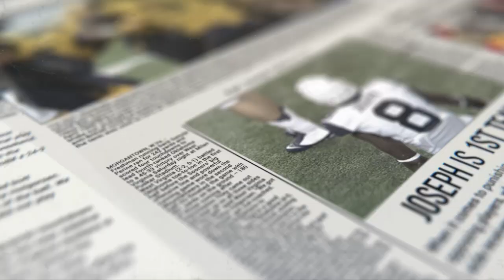Hitman (Karl Joseph Junior Highlights)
Karl Joseph's official junior year (2014) highlight video. Joseph had 92 Tackles and was a first team All-Big 12 selection in 2014.

Chief Keef - Who would've Thought (ft. Future)
Jiggy - What They Say

** The 'Official' designation refers to the fact that this video was produced with the support of Karl himself **